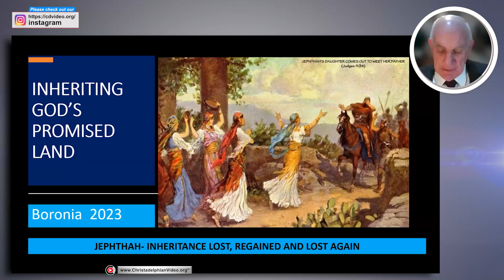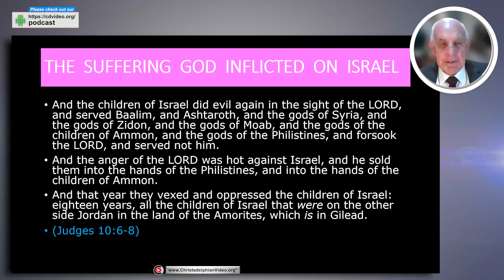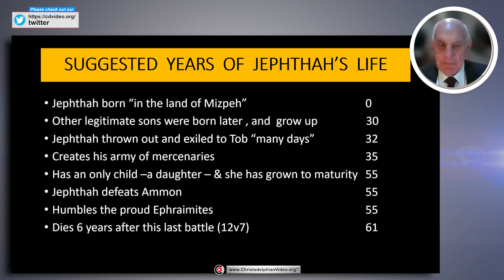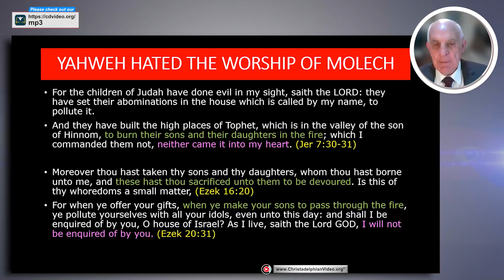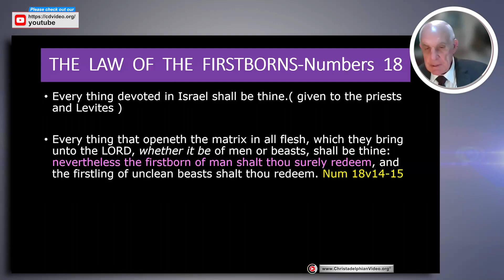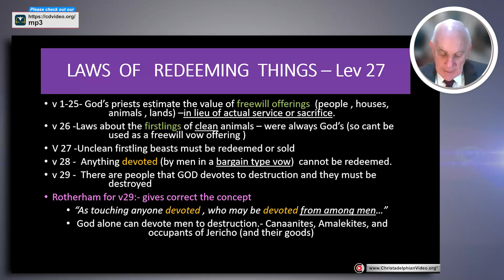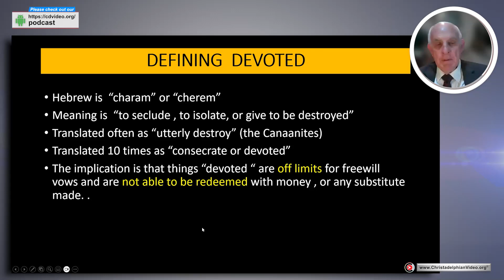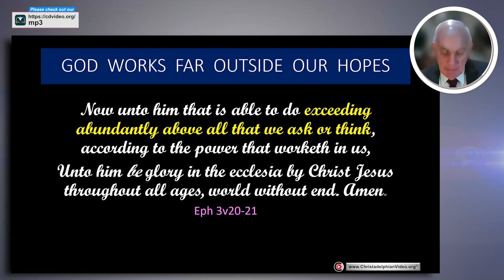Inheriting God's Promised Land #3 Jephthah - Inheritance lost, regained and lost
A @Christadelphians Video: Jephthah- Inheritance lost, regained, and lost again.
This whole story takes place east of Jordan and sees the once exiled Jephthah brought home to save Gilead from the Ammonites. To achieve such an unlikely victory “without fail” Jephthah makes a remarkable vow to God. Events take an unexpected course, and we must resolve the vital issue of the fate of Jephthah’s daughter. Was she killed? The context of inheritance is critical to the solution. In the end God does more than was asked – and he does this for a man who is found listed in Hebrews 11.

Summary
The content explores the story of Jephthah from the biblical narrative, focusing on themes of inheritance, loss, and redemption. It delves into the significance of inheritance in Israelite culture, Jephthah's expulsion from his family, his rise to leadership, and his vow to God, particularly examining the interpretation of his vow regarding his daughter. The narrative also highlights the geographical and historical context of Jephthah's story, emphasising the role of God's sovereignty throughout.

Highlights
[📖] Inheritance was highly valued among Israelites, representing God's appointed portion and sacred to them.
[👨‍👩‍👧‍👦] Jephthah's story revolves around loss of inheritance, exacerbated by his expulsion from his family due to his mother's status as a harlot and subsequent battles for reinstatement.
[🌍] Geographically, the narrative unfolds in the land of Mizpah, situated to the east of Jordan, amidst conflicts with the Ammonites.
[🙌] Despite his exile and challenges, Jephthah is portrayed as a faithful servant of God, operating under the spirit of Yahweh to deliver Israel from oppression.
[⚖️] Jephthah's vow to sacrifice whatever comes out of his house upon his return from battle is subject to interpretation, with considerations of biblical principles against human sacrifice and God's abhorrence of such practices.
[⚔️] The narrative concludes with Jephthah's victory over the Ammonites and his reign as a judge over Israel, illustrating God's faithfulness and control over events.

CHAPTERS By Joanna Evans
00:00 – Intro
01:10 – Jephthah, a Man of Faith
03:12 – The Land of Mizpeh
05:57 – Suffering Inflicted on Israel
09:39 – The Law of Illegitimates
11:03 – Jephthah’s Life of Exile
13:29 – Timeline of Jephthah’s Life
14:54 – Jephthah’s Deal to Regain His Inheritance
16:18 – Jephthah’s Battle with the Ammonites
18:36 – Jephthah’s Vow
19:34 – Vows to God
20:21 – Jephthah’s Vow
22:08 – The Surprise of Jephthah’s Daughter
24:05 – Human Sacrifices
26:03 – Molech Worship
27:15 – Moab’s Human Sacrifice
27:58 – The Law of the Firstborns
29:40 – Cases When People Were Burned in the Bible
30:24 – Abraham and Isaac
30:36 – The Anguish of Christ’s Vital Sacrifice
31:20 – Dedication to Temple Service
34:36 – The Law of Redeeming Freewill Offerings
39:15 – The Law of the Firstlings
40:31 – The Devoted
43:17 – Jacob’s Reciprocal Vow
44:40 – Bible Meaning of ‘Devoted’
45:40 – Things Men Devote
46:48 – Things God Devotes
47:50 – Tithes of Produce
48:32 – Tithes of Animals
49:53 – Summary of Laws of Offerings and Redemption
51:15 – Jephthah’s Inheritance Regained
51:38 – Jephthah’s Daughter Bewailing Her Virginity
53:39 – The Sacrifice Required for a Vow to God
54:15 – Jephthah’s Daughter’s Future Task for Samuel
58:13 – God Works Far Outside Our Hopes
Related to: Inheriting God’s Promised Land #3